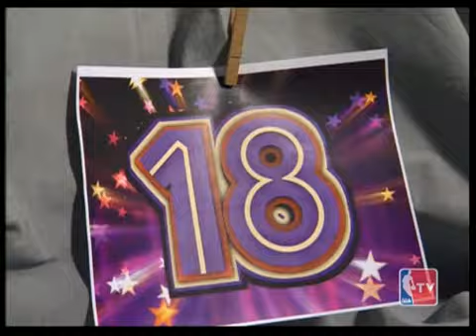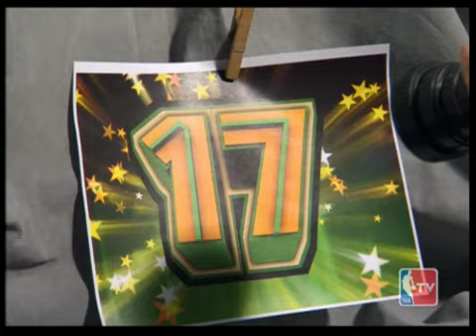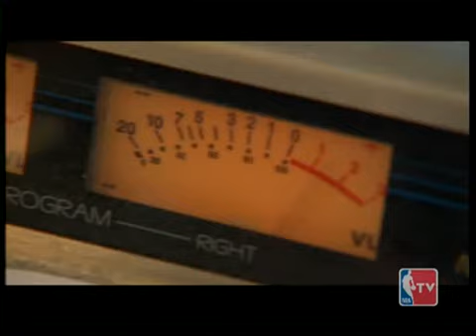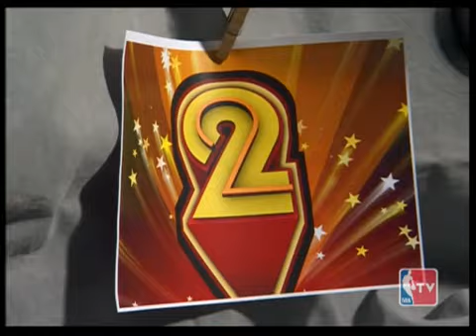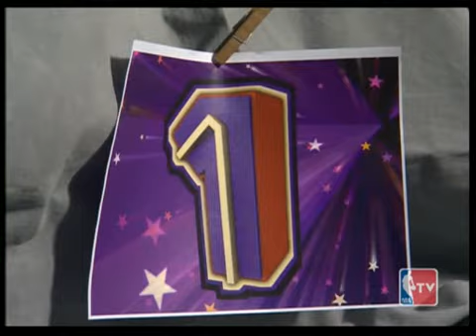NBA best plays 2008